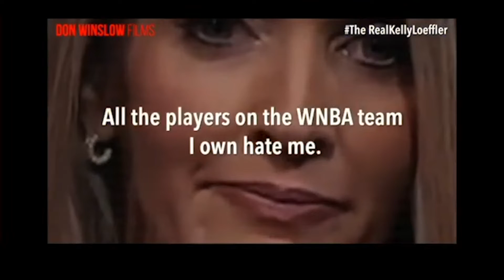It is all up to Georgia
In this clip from RandiRhodesShow, Randi discusses what is at stake in the GeorgiaRunoff.
The Randi Rhodes’ Show delivers smart, forward, free-thinking, entertaining, liberal news and opinion that challenge the status quo and amplifies free speech.